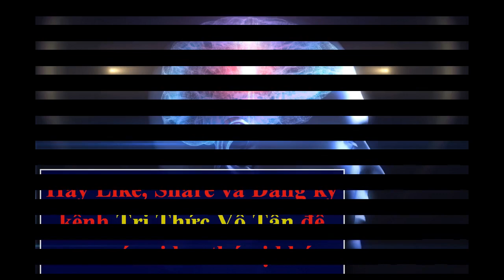Anthony Joshua Suýt ĐI ĐỜI Trong Trận Đại Chiến Andy Ruiz Vì CÚ ĐẤM Kinh Hoàng Vào Đầu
Huấn luyện viên Rob McCracken thừa nhận biết rằng Anthony Joshua bị chấn thương não trong trận thua Andy Ruiz Jr hồi tháng 6 vừa rồi, chấn thương này đã rất có thể dẫn đến cái chết của anh ngay tại trong trân đấu.
Nhà cựu vô địch hạng nặng thế giới đã bị K.O ngay hiệp bảy của trân đấu tại New York vào tháng sáu vừa rồi và mất danh hiệu của mình cho người Mỹ gốc Mexico. Sau trận đấu trên huấn luyện viên của anh cũng thừa nhận rằng anh ta biết cựu vô địch bị chấn thương não từ bốn hiệp trước khi trân đấu chính thức kết thúc.
Giữa các hiệp đấu tay đấm kì cựu này đã được đội ngũ huấn luyện viên nghe phát lên những câu nói vô thức như là: “Đây là hiệp mấy rồi?” , “tại sao tôi cảm thấy lạ thế”.
Vì vậy tổ chức từ thiện chấn thương sọ não Headway đã chỉ trích nặng nề McCracken người đã cho phép trân đấu được tiếp tục diễn ra.
“Huấn luyện viên phải có trách nhiệm chăm sóc các võ sĩ của họ và rõ ràng rằng ưu tiên duy nhất của huấn luyện viên Anthony Joshua là chiến thắng trong trân đấu đó, ông đã không bảo vệ tay đấm của ông khỏi một chấn thương rất có thể đã gây ra tử vong”
“Chúng ta đều biết rõ rằng một khi não bạn đã bị chấn thương thì bất kỳ cú đánh nào sau đó cũng có thể làm trầm trọng thêm chấn thương đó. Và có thể dẫn đến nguy cơ bị chấn thương não đặc biệt nghiêm trọng hoặc ngay cả gây tử vong nếu não đã bị tổn thương và chấn thương này không được chữa trị kịp thời.”
“Trong thời điểm đó, anh đặc biệt dễ bị chấn thương nghiêm trọng hơn. Chúng ta có nhiệm vụ phải tự hỏi rằng, đã có bao nhiêu cái chết trong những năm qua xuất phát từ việc phải giành chiến thắng bằng mọi giá?”
Đáp lại những lời chỉ trích trên, McCracken có nói với BBC rằng:” Tôi biết anh ta rõ hơn tất cả những chuyên gia, người mà hầu như không hề quen biết anh ta hoặc chỉ mới gặp anh ta một hoặc hai lần.”